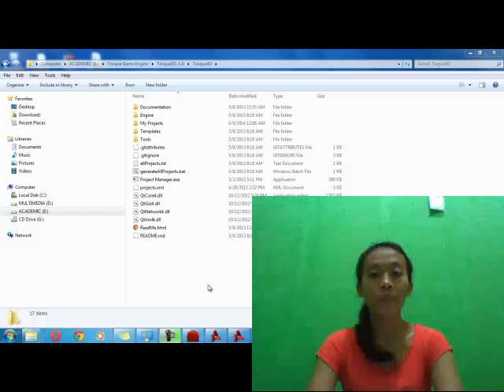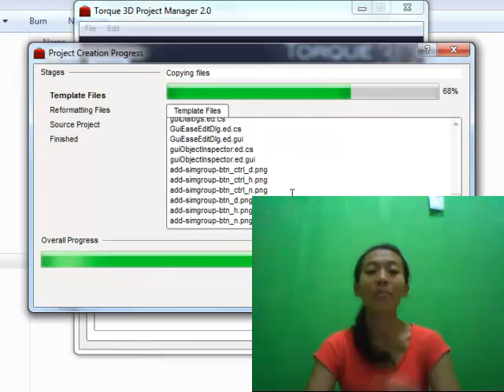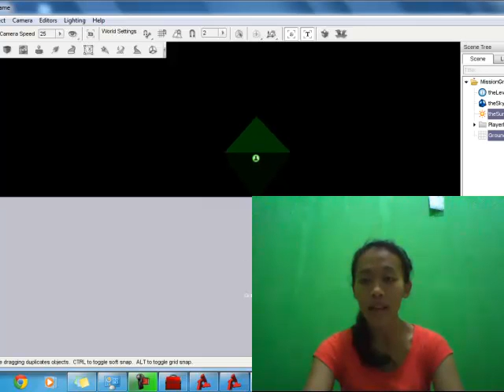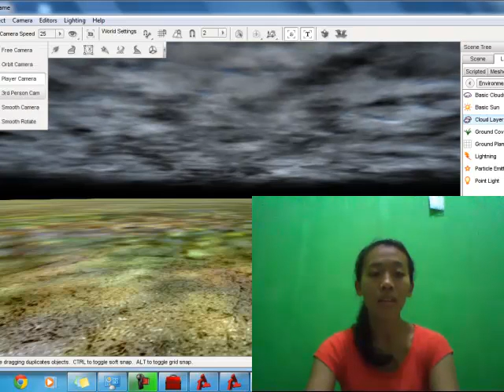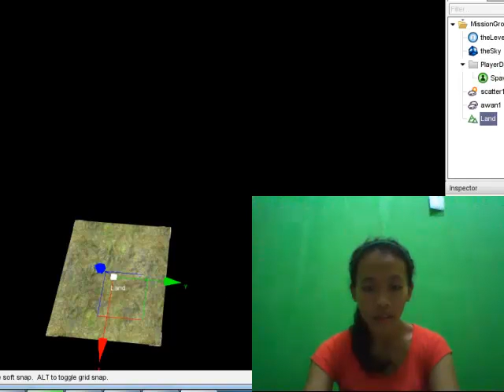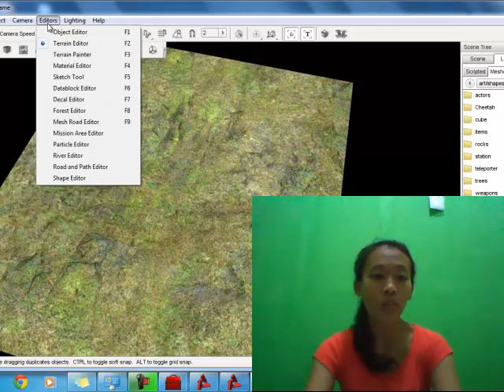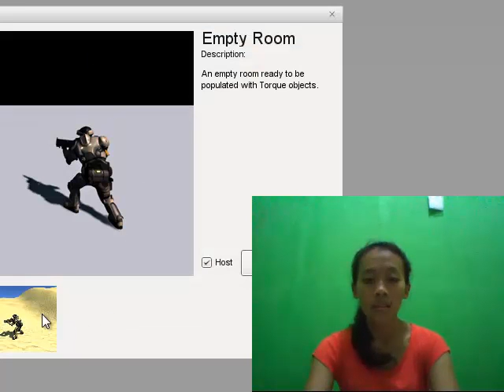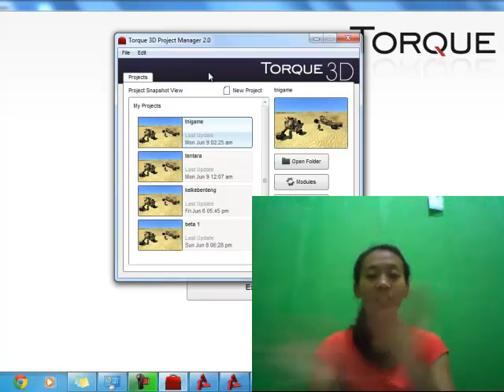kelke benteng game - kadek restu yani (23213363)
kelke benteng game idenya diambil dari "kelke" merupakan bahasa bali yang artinya menuju jadi kelke benteng ini merupakan game yang artinya menuju benteng pertahanan. dimana user atau aktor harus melewati rintangan berupa musuh dan teror bom untuk sampai di benteng pertahan. Pada video ini terdapat tutorial dari awal pembuatan arena (wor)